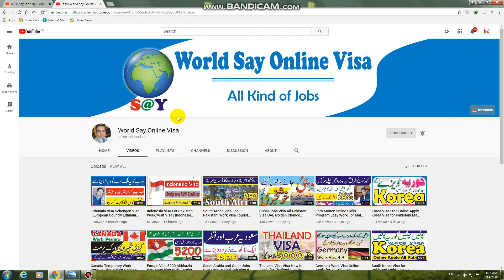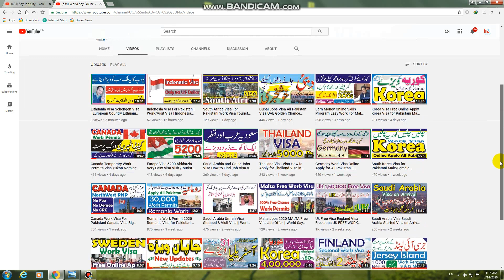Lithuania Visa Schengen Visa | European Country Lithuania | Visa From Dubai | Say Job City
Welcome to My World Say Online Visa Channel.

Lithuania as a most effortless nation in Europe for Pakistanis and indians. For the travel industry schengen visa achievement proportion of Lithuania is very as contrast with others.

One year transitory living arrangement card and business migration is likewise simple and it is much the same as Europe visa since it permits to make a trip to other schengen region, So we have clarified in Hindi and Urdu that how to apply lithuania visa and its necessities.

If it's not too much trouble watch this video totally with the goal that you can see all the procedure. Pose any inquiry by remarking and like and offer this video with your companions.

lithuania work permit visa for indian
World Say Online Visa
lithuania work visa fees for indian
lithuania work permit for pakistani
lithuania work permit lawyers
lithuania residence permit
lithuania vilnius
lithuanian language
lithuania economy
lithuania population
lithuania capital
lithuania map and surrounding countries
lithuania people
lithuania history
lithuania visa fees
lithuania visa appointment
post study work visa in lithuania
schengen visa fee
schengen visa countries
schengen visa requirements
schengen visa validity
schengen visa application
schengen visa from india
schengen visa meaning
schengen visa application form
lithuania visa fees
lithuania student visa
lithuania online visa application
lithuania visa vfs
lithuania visa vfs dubai
lithuania embassy in uae address
lithuania work permit visa for bangladeshi